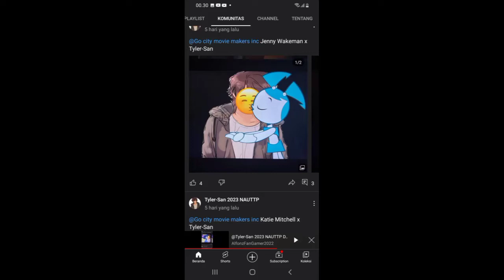Dates Fictional Female Male Characters Again!!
WHEN DOES HE EVER GONNA STOP DATING THEM!!! IT MAKES ME WANT TO COMMT SUICIDE!!! 💢😡